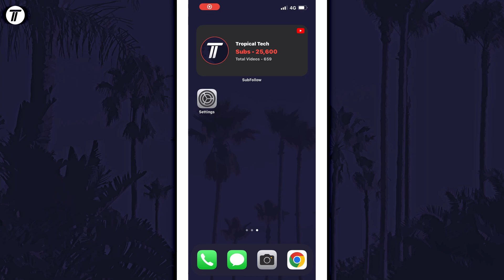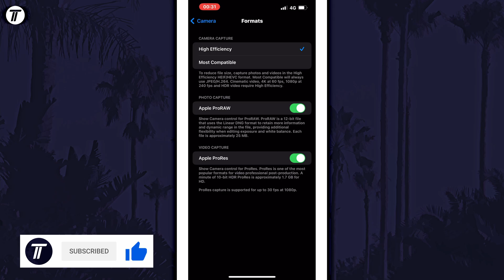How to Change Video Recording Quality on iPhone (iOS)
Want to know how to change video recording quality on iPhone or iPad in iOS? This video will show you how to change video quality on iPhone. You might want to know how to change recording quality on iPhone to help get better quality videos or to save space on your device. Hopefully today’s video helps show you how to change video capture quality on iPhone!